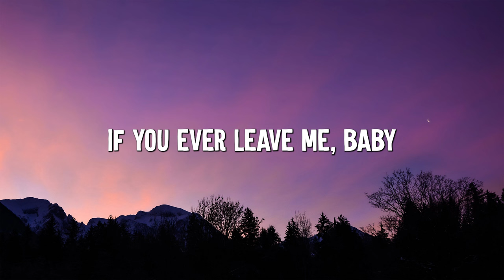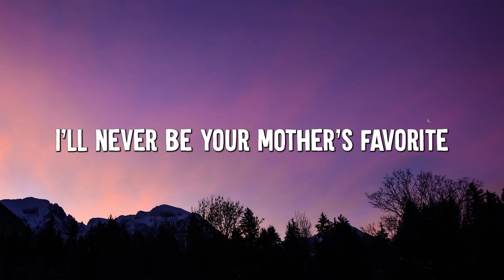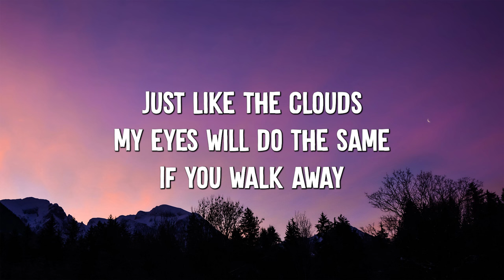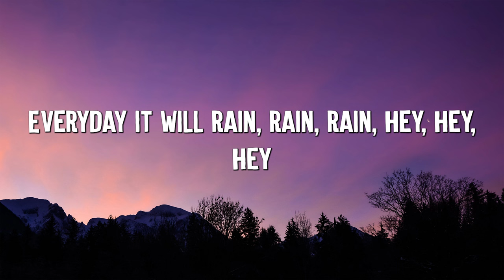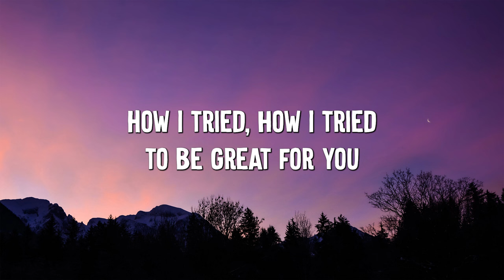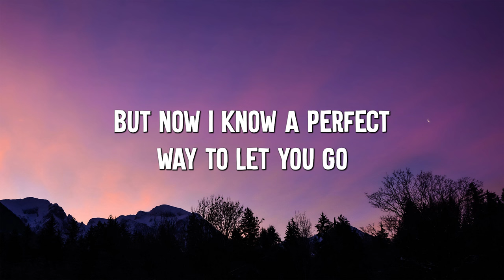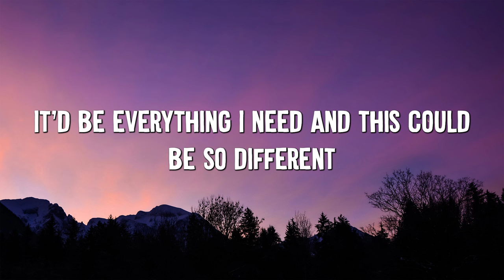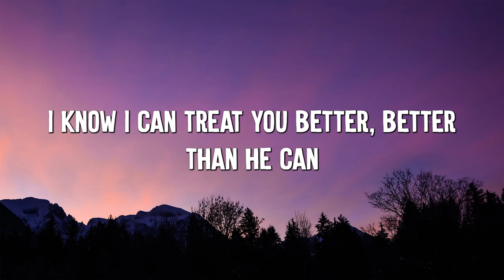It Will Rain - Bruno Mars (Lyrics) || Jamie Miller , Shawn Mendes... (MixLyrics)